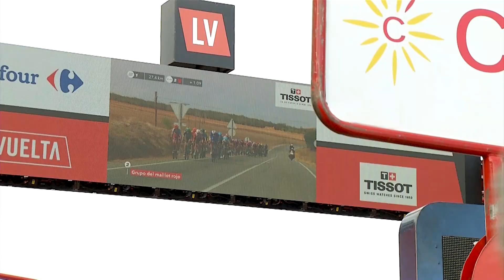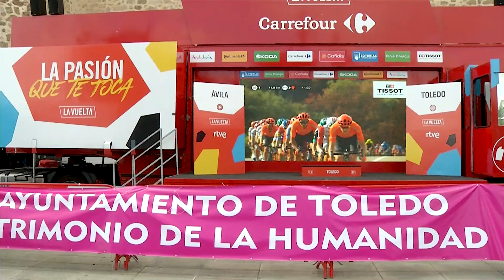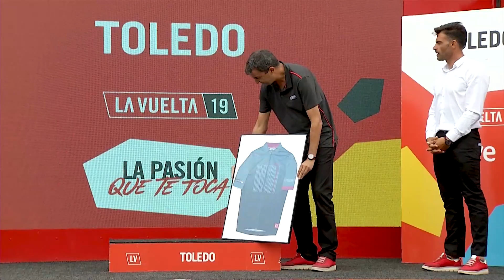García-Page en la final de etapa de la vuelta ciclista en Toledo